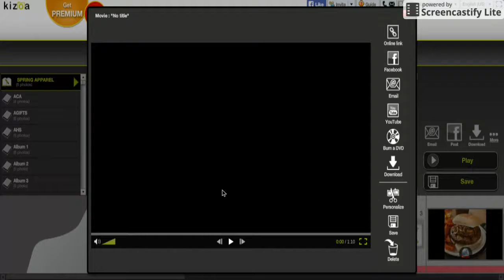BEST BURGER YOU'LL EVER TASTE! - GET EM ON AMAZON!!